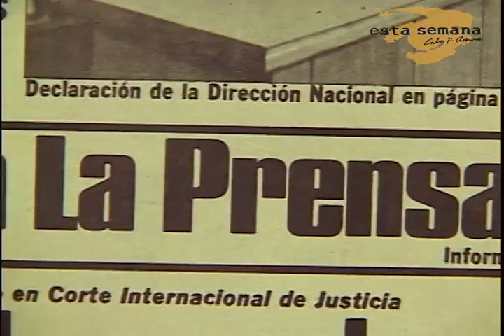Factores que contribuyeron al triunfo de Violeta Barrios de Chamorro ante Daniel Ortega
Este es un fragmento de las declaraciones del expresidente del Consejo Supremo Electoral, Mariano Fiallos, sobre la transición del gobierno de Violeta Barrios de Chamorro en 1990.

Para conocer más de la vida y legado de Violeta Barrios de Chamorro visita: confidencial.com.ni

*Declaraciones extraídas del documental: La Transición